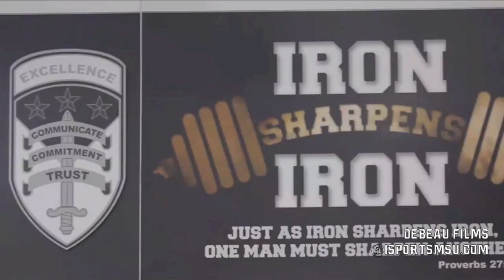Michigan State Football 2016 Hype Video ||"I Can Get It Back"|| HD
Back2Back